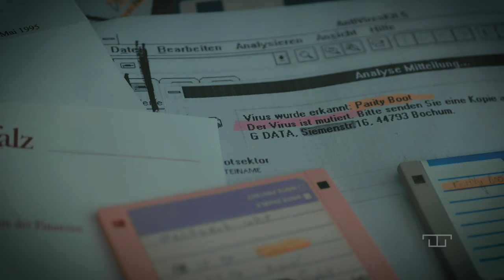Computerviren per Diskette [ Tekkie Table Short ]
Wie verbreiteten sich Computerviren eigentlich vor den Zeiten des Internets? Andreas und Kai werfen am Tekkie Table einen Blick zurück auf ihren ersten Kontakt mit Computerviren.